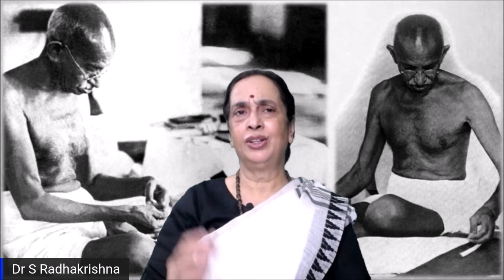"Mahatma Gandhi’s Global Leadership for Peace, Non-Violence & Satyagraha" by Shobhna Radhakrishna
A talk hosted by Smt. Shobhna Radhakrishna from Gandhian Forum on "Mahatma Gandhi’s Global Leadership for Peace, Non-Violence & Satyagraha" to commemorate the 153rd  Birth Anniversary of Mahatma Gandhi.